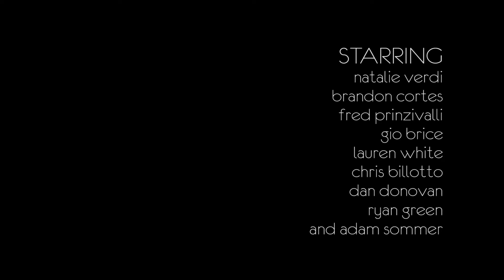REACH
Short film for SUNY Oswego's 36 hour film festival, Fresh Fest. The film won First Place, Best Cinematography (Ben Greco and Adam Sommer) and Best Directing (Kiley Clancy alongside Co-director Natalie Trainor) This years theme was coming of age. In this film, a young woman finds herself lost and alone, unable to reach those around her. The requirements for this 36 hour film were the following: Prop: Balloon or Untied Shoe, Line of dialogue: "I can't believe you broke it" or "Put it in your sock drawer.", Camera Angle/Technique: A lens flare or Extreme Close up, Special Requirement: 'Pop' sound effect or a Stunt Fall. Enjoy!